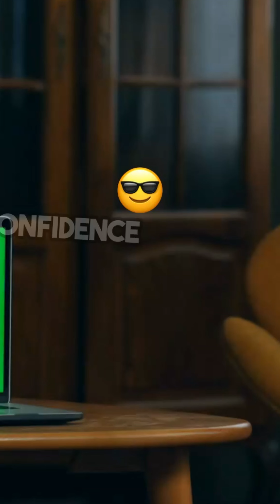"The battle begins every morning…"